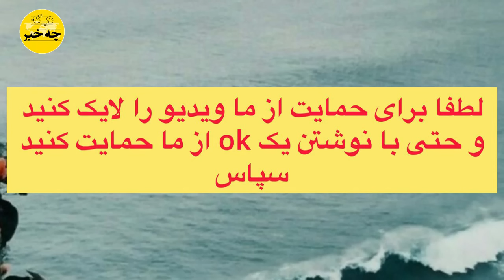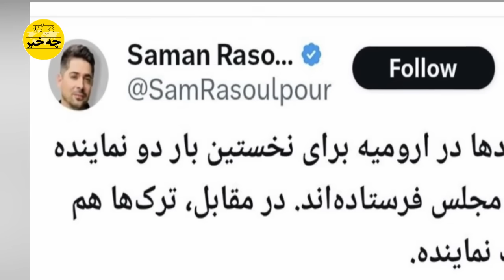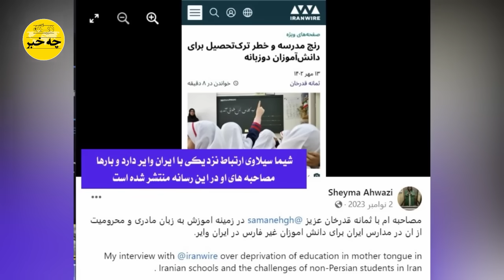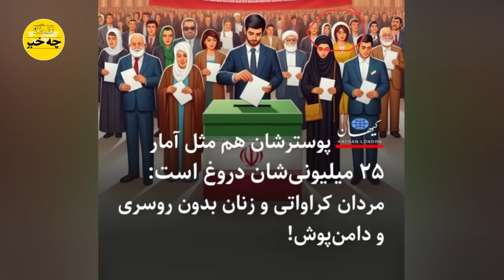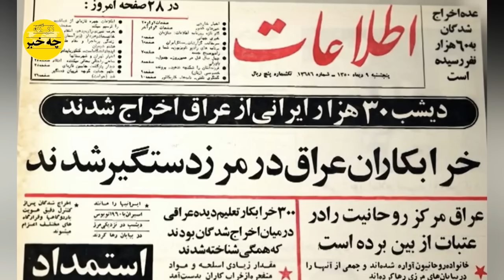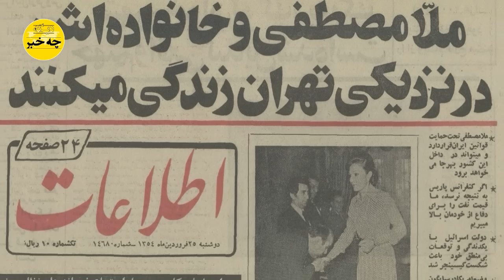این ویدیو برای افرادی است که به رفتن خامنه ای شک داشتند !!! پشت پرده اتفاق وحشتناک ارومیه فاش شد